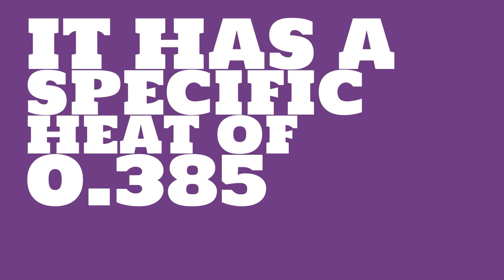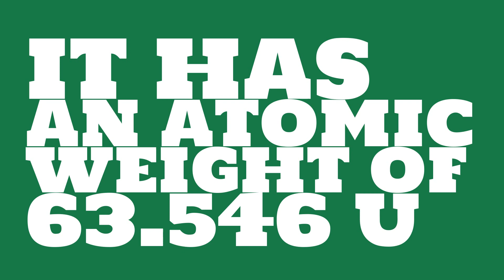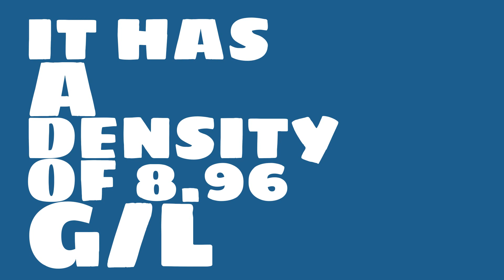What is the melting point of Copper?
Watch this video to learn everything you ever wanted to know about Copper.